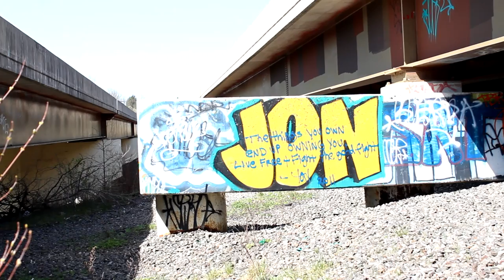Monday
My first attempt at DSLR video. A series of short clips, each around ten seconds in length, spliced together in the order I filmed them.